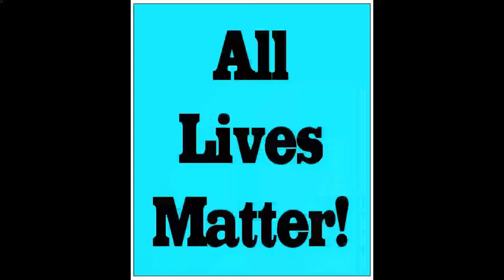Witchcraft In The Church... A Dirty Big Secret Few Will Talk About - Part 1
Witchcraft In The Church... A Dirty Big Secret Few Will Talk About

This is a beginning in a series on witchcraft in the church. I tell all about my experiences and what I have witnessed growing up "in church." A lot of people are in bondage at some of these so called churches and need to be made free. We must condemn such practices, rebuke if needed, and admonish pastors who don't operate in the true gifts of The Spirit to end such practices. We must be aware of the various witchcraft spirits of control and other evil spirits that many pastors and other church leaders often use to manipulate the Saints of God.

Galatians 5

12 I would they were even cut off which trouble you. 13 For, brethren, ye have been called unto liberty; only use not liberty for an occasion to the flesh, but by love serve one another. 14 For all the law is fulfilled in one word, even in this; Thou shalt love thy neighbour as thyself. 15 But if ye bite and devour one another, take heed that ye be not consumed one of another. 16 This I say then, Walk in the Spirit, and ye shall not fulfil the lust of the flesh. 17 For the flesh lusteth against the Spirit, and the Spirit against the flesh: and these are contrary the one to the other: so that ye cannot do the things that ye would. 18 But if ye be led of the Spirit, ye are not under the law. 19 Now the works of the flesh are manifest, which are these; Adultery, fornication, uncleanness, lasciviousness, 20 Idolatry, witchcraft, hatred, variance, emulations, wrath, strife, seditions, heresies, 21 Envyings, murders, drunkenness, revellings, and such like: of the which I tell you before, as I have also told you in time past, that they which do such things shall not inherit the kingdom of God. 22 But the fruit of the Spirit is love, joy, peace, longsuffering, gentleness, goodness, faith, 23 Meekness, temperance: against such there is no law. 24 And they that are Christ's have crucified the flesh with the affections and lusts. 25 If we live in the Spirit, let us also walk in the Spirit. 26 Let us not be desirous of vain glory, provoking one another, envying one another.

This video is dedicated to Sister Paula V. who encouraged me to make it. Thank you Sister, Blessings to all in Jesus Name.  :0)